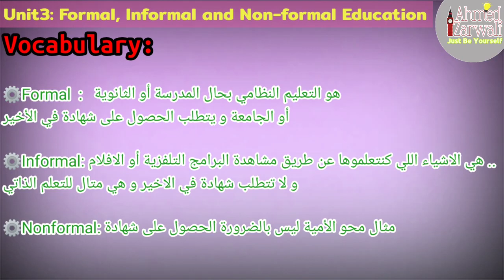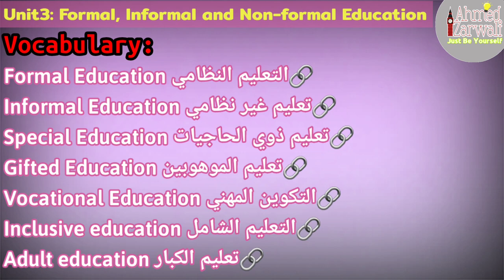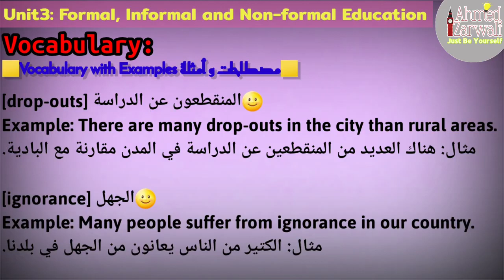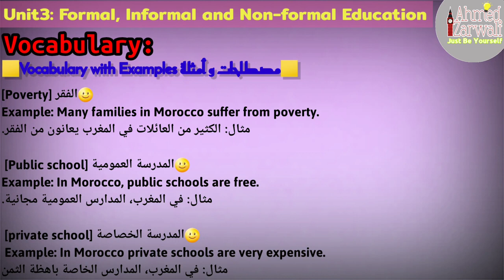Unit 3: Formal, informal and non-formal education | مادة اللغة الإنجليزية الثانية بكالوريا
الا كان عندك شي سؤال ولا مافمتيش شي حاجة كتبها ف التعليقات.
شكرا